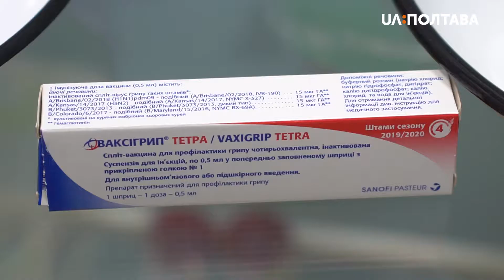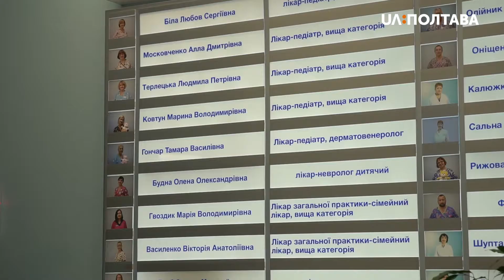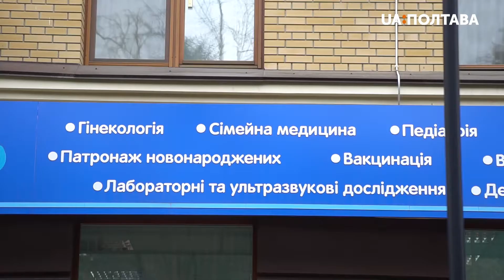0,4 % населення Полтавщини робить вакцинацію від грипу щороку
0,4 % населення області робить вакцинацію від грипу щороку, решта – ні. У цифрах, це шість тисяч проти мільйона чотирьохсот тисяч людей. Про це нам розповів лікар-епідеміолог обласного лабораторного центру Андрій Байбарза. Він говорить: вакцинація проти грипу відсутня в національному календарі щеплень, але належить до рекомендованих